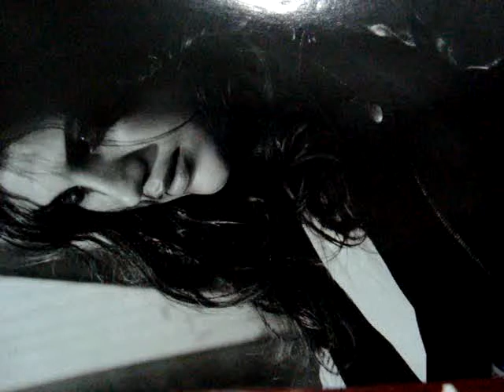Assu84 - Too Much To Ask (Double Voice Recording)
Demo Songs Cover "Go AnyWhere" (2011)